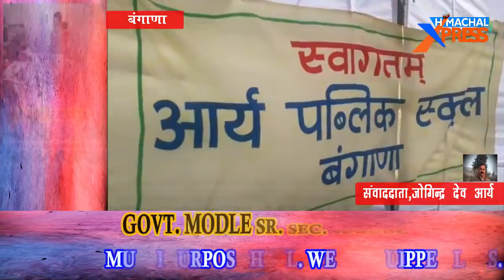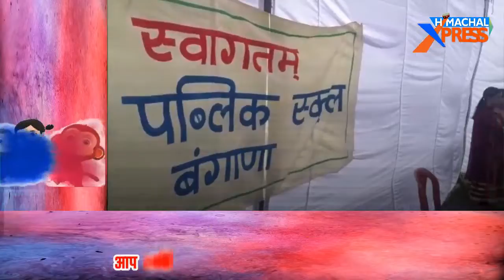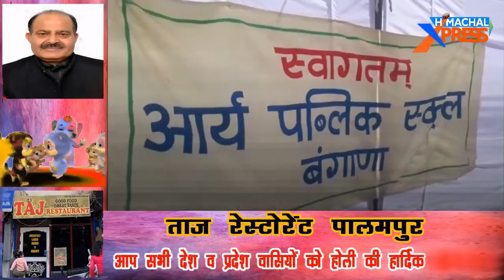आर्य पब्लिक स्कूल बंगाणा ने धूम-धाम के साथ मनाया वार्षिक वितरण समारोह